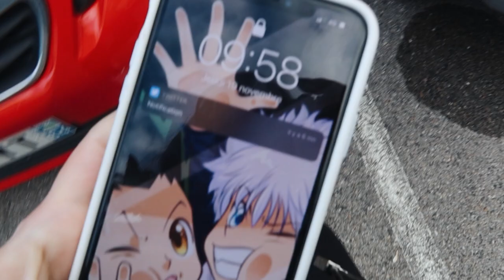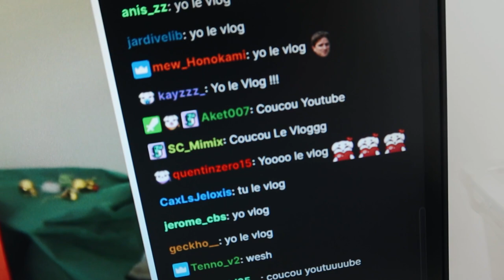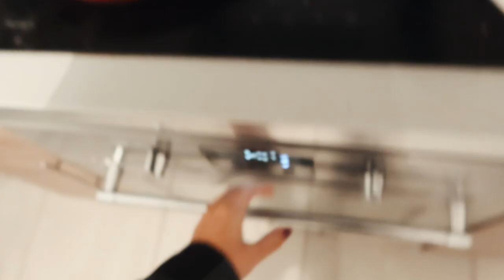MA ROUTINE CONFINEMENT ! VLOG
PARTENAIRE AVEC LEVLUP : Profite d'un pot acheté = un pot offert avec le code "Juliette2" (produit réservé aux plus de 16 ans)